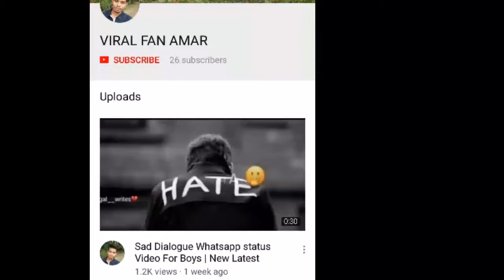💖_New_WhatsApp_Status_Video_2018-💖-Girls_Special_Whatsapp_Status